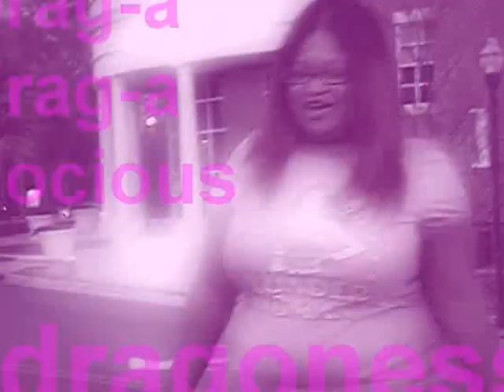Dragoness Brag A Drag A Docious